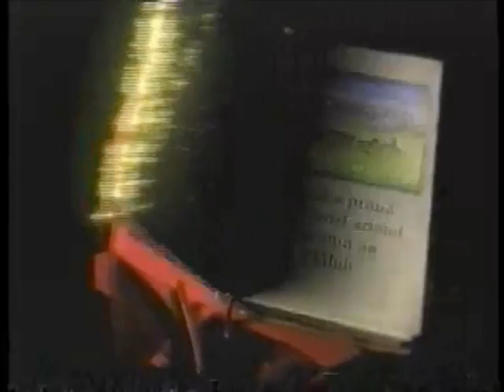2005 Fiesta Bowl Intro.mpg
Utah vs Pitt